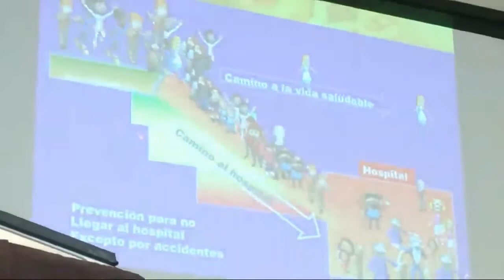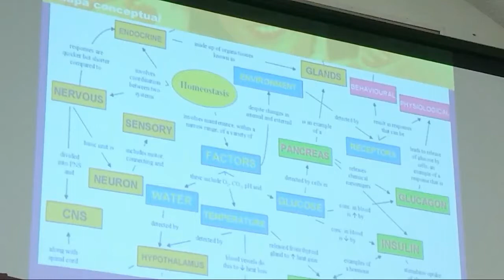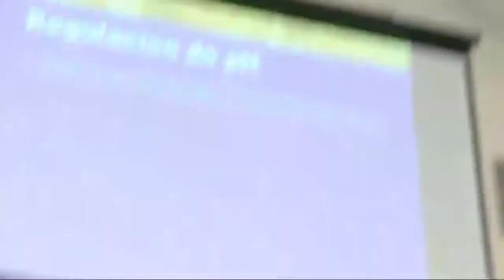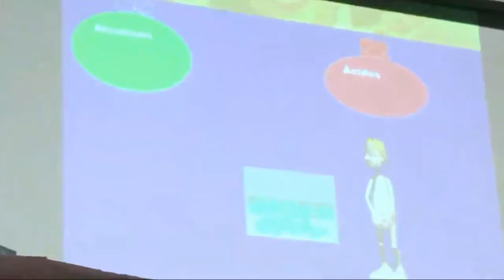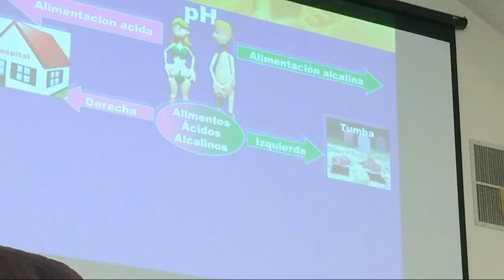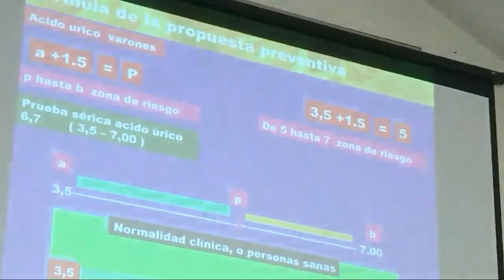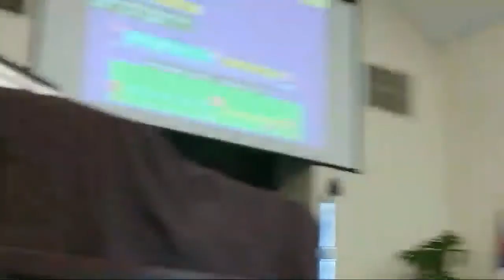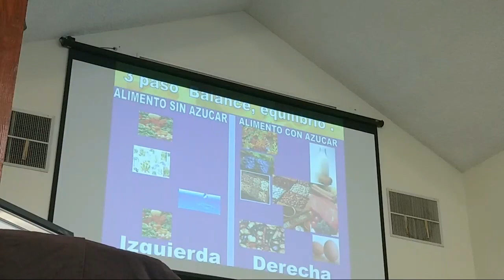4/10 Salud. Simeón Montes. Paramount, Ca. Cómo sorprender la enfermedad: EQUILIBRIO. Ácido úrico.